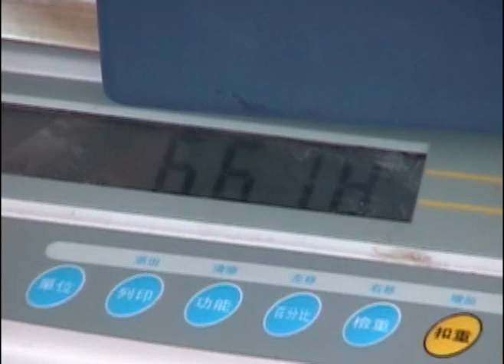2008 - UAV - MOLA MOLA II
2008 TAIWAN UAV COMPETETION FCU MOLA MOLA II (RAINBOW) FLIGHT VCR